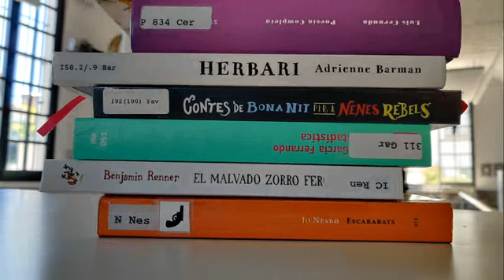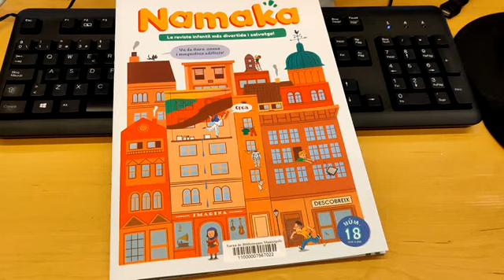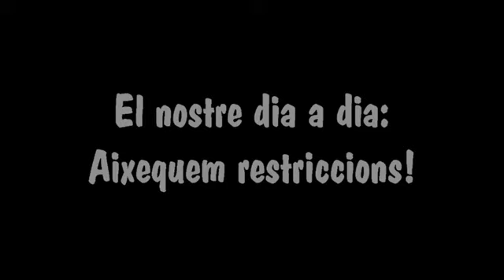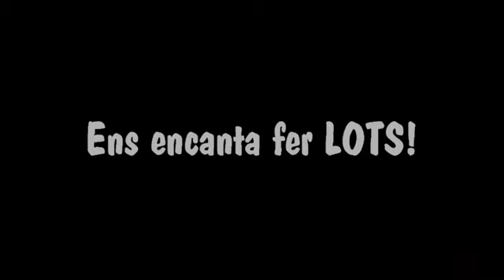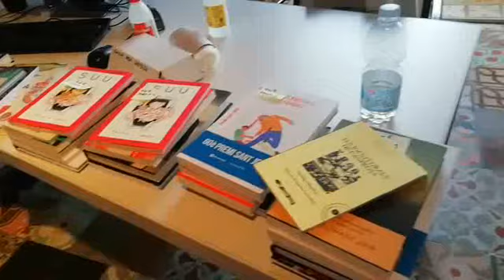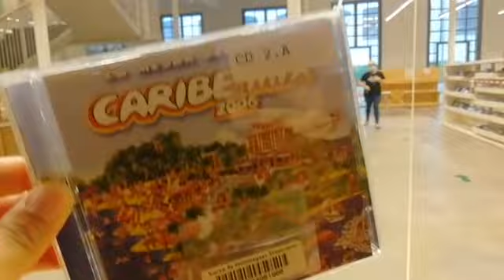Bibliovlog 3: Revistes, revistes i més revistes!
A la biblioteca comptem amb una vuitentena de títols de revista. Cada mes, ens arriben els diversos exemplars i, com amb els llibres, cal fer-los un processament tècnic. I què passa si durant 3 mesos de confinament no hem pogut fer aquesta feina?